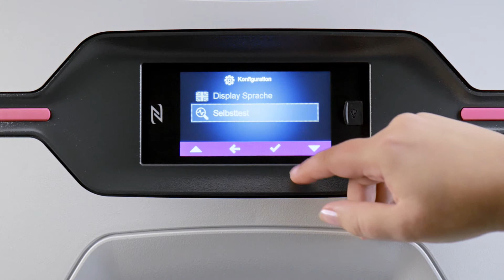Rittal Blue e+ Touchdisplay - Selbsttest (7min)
Es ist möglich das Rittal Blue e+ Kühlgerät einen Selbsttest durchführen zu lassen. Die Dauer dieses Test beträgt in Summe 7 Minuten.